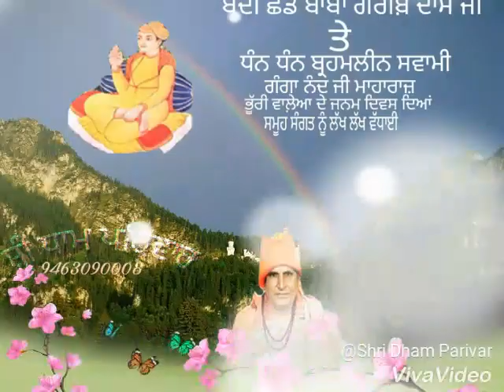Dhan Dhan Swami Ganga Nand G Maharaj Bhuri wale ਧੰਨ ਧੰਨ ਬ੍ਰਹਮਸਾਗਰ ਭੂਰੀ ਵਾਲਿਆਂ ਜੀ ਦੀ ਤੀਸਰੀ ਬਾਦਸ਼ਾਹੀ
ਪੁਨਿਆਂ ਦੇ ਖ਼ਾਸ ਮੋਕੇ
ਚੜ੍ਹਦਾ ਜੋ ਚੰਦ ਹੈ
ਓਹੀ ਮੇਰੇ ਸਤਿਗੁਰੂ ਸਵਾਮੀ ਗੰਗਾ ਨੰਦ ਹੈ